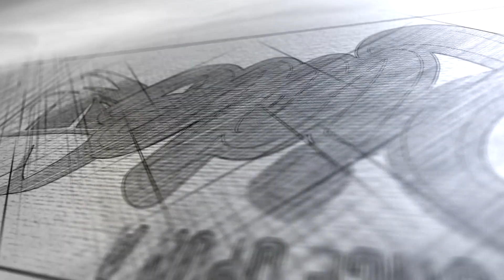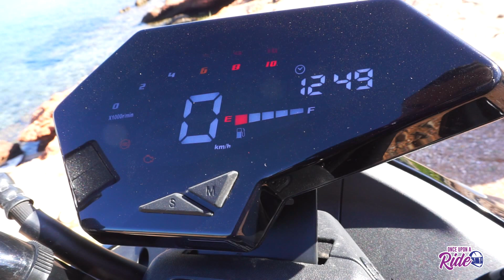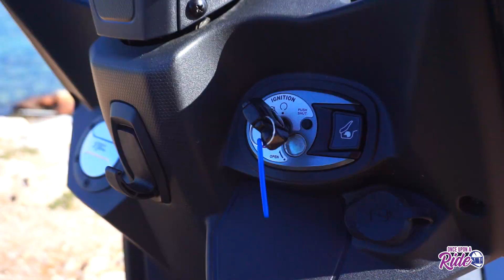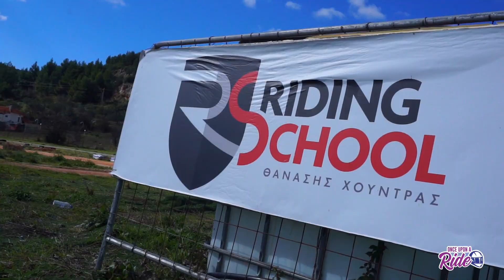Once Upon A Ride ep.16 2021 - @DominikaRides @OnceUponARide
Στο σημερινό επεισόδιο έχουμε μαζί μας την Dominika Grnova,  ή αλλιώς 'Dominika Rides' ,
την Motorcycle influencer (Instagram) , Vlogger αλλά και ambassador της Ducati.
Μας μιλάει για την ενασχολησή της με τους 2 τροχούς καθώς επίσης για την συμμετοχή της σε Flat Track αγώνες!

Για Test Ride αυτή την εβδομάδα έχουμε στα χέρια μας το μικρό 'δράκο' της πόλης!
SYM DRG 160 !
Ένα σκούτερ με εντελώς ξεχωριστό design που γυρνάει τα κεφάλια στο δρόμο, αφού μοιάζει να προέρχεται από το μέλλον των σκούτερ!

Μαθαίνουμε από τον Γιώργο Παπασταύρου και την Dominika Grnova να ΄κάνουμε'  Flat Track!
Βρισκόμαστε στο 'Riding School - Θανάσης Χούντρας' στην ειδικά διαμορφωμένη πίστα Flat Track και μαθαίνουμε τα πάντα για αυτή τη νέα 'μόδα' που ήρθε επιτέλους και στη χώρα μας!